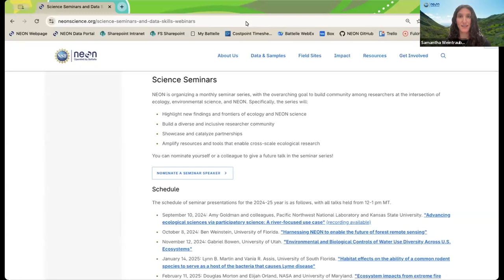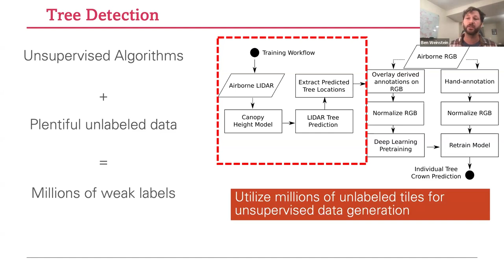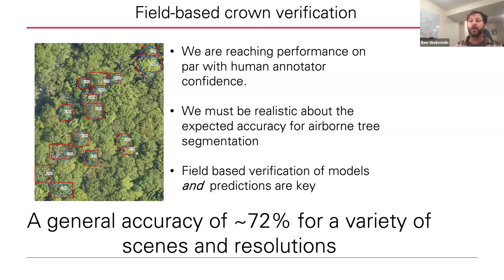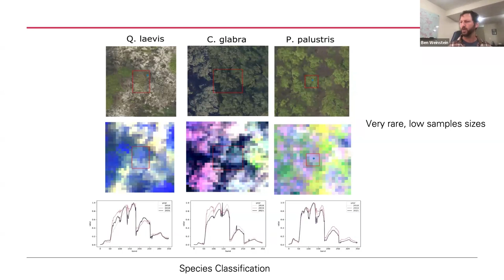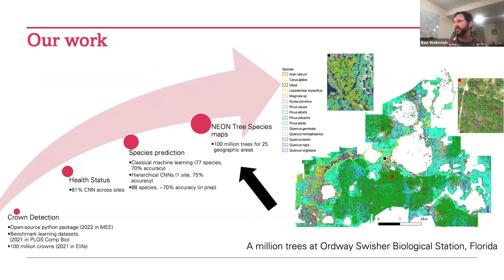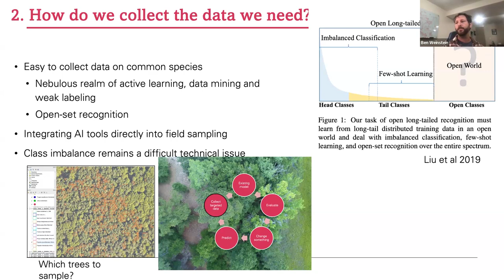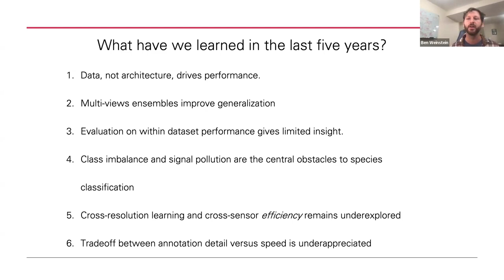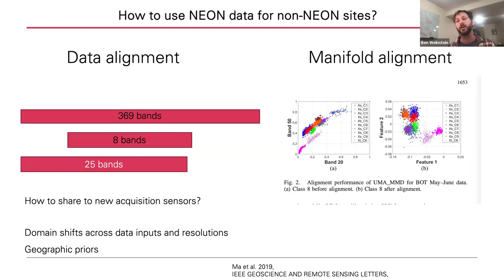Science Seminar: Harnessing NEON to enable the future of forest remote sensing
Join Ben Weinstein of the University of Florida on October 8, 2024 for a talk, " Harnessing NEON to enable the future of forest remote sensing."

Suggested citation for this video: National Ecological Observatory Network. October 8, 2024. Science Seminar: Harnessing NEON to enable the future of forest remote sensing [Video file]. Courtesy: Battelle.